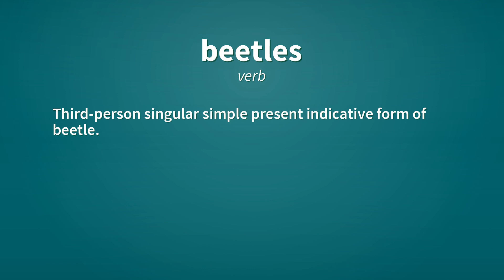Beetles | Definition of beetles 📖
See here, the definitions of the word beetles, as video and text.

beetles (noun)
    Plural of beetle.

beetles (verb)
    Third-person singular simple present indicative form of beetle.

Reference:
    beetles